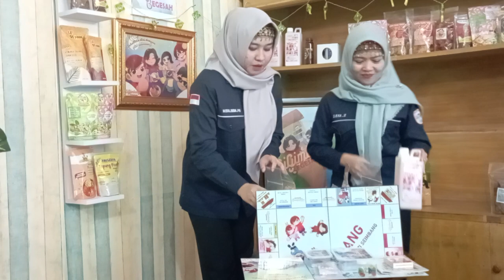"Cegah Stunting itu Penting" Ruang Begesah eps. 26 bersama Puskesmas Talang Jaya Betung